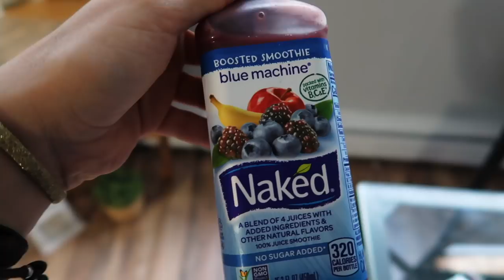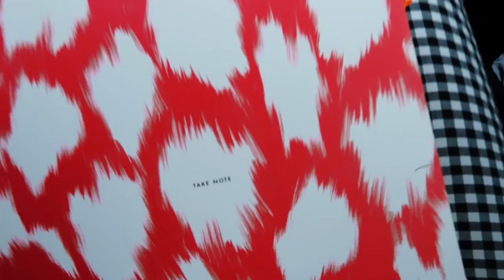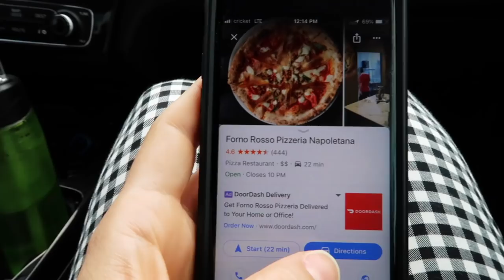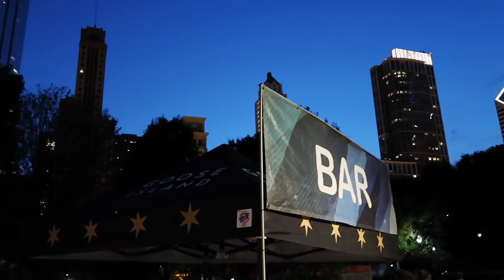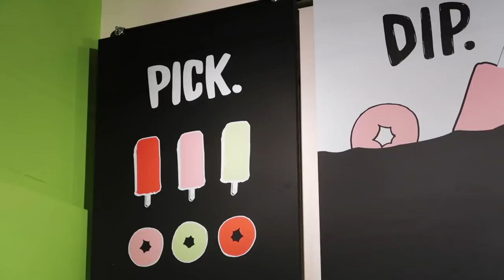NO ME SIENTO PREPARADA 🇺🇸MI VIDA EN EEUU | VLOGS DIARIOS | Raque Late Vlogs